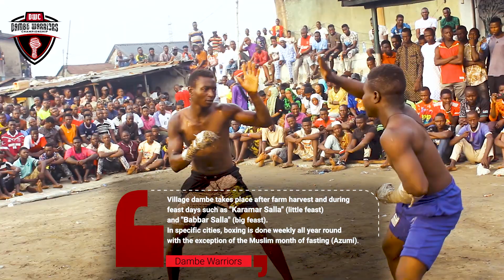Don't mistake my Meekness for Weakness - Shagon Chaku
Chaku attempts to dispute his lose but the umpire tells him to SUCK IT UP.